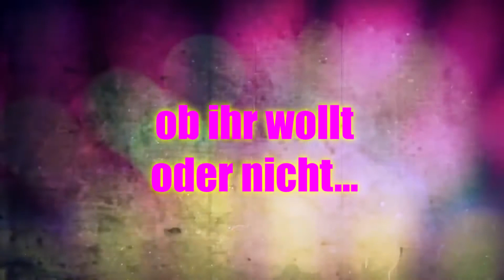Ready or not?! ★Ich komme wieder...★ deutsch/german|HD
Ich würde mich riesig darüber freuen ;)
Haste mal nen Euro?
Wenn du mir eine kleine Spende geben möchtest, dann hast du hier die Möglichkeit
Ist aber komplett freiwillig!

Oder unterstütze mich indirekt, indem du über diesen Link bei Amazon** bestellst. (weitere Infos dazu, unten in der Beschreibung)

►Origin: xx--hEiN--xx
Meine Game Empfehlungen:

─ Battlefield 1
─ Tom Clancy's The Division
─ Star Wars Battlefront
─ Grand Theft Auto V
─ Battlefield 4
♫♫ Die Musik aus dem Video ♫♫

Wenn Ihr Fragen oder Wünsche habt, dann schreibt mich ruhig an, ich antworte zu 100%.
Außerdem bin ich für ein ehrliches Feedback immer offen, egal ob Lob oder Kritik.
**Durch den Kauf über meine Amazon Links bezahlt ihr genauso viel wie sonst auch. Es entstehen keine Mehrkosten für euch! Allerdings unterstützt mich Amazon durch einen kleinen Teil des Verkaufspreises.
Ich wäre euch sehr Dankbar, wenn Ihr mich auf diese weise indirekt unterstützen würdet. Nochmals für euch ändert sich der Preis nicht, IHR ZAHLT KEINEN CENT MEHR!